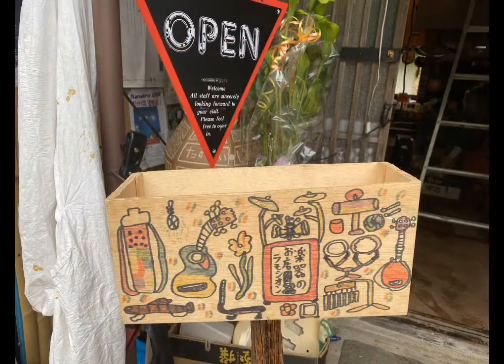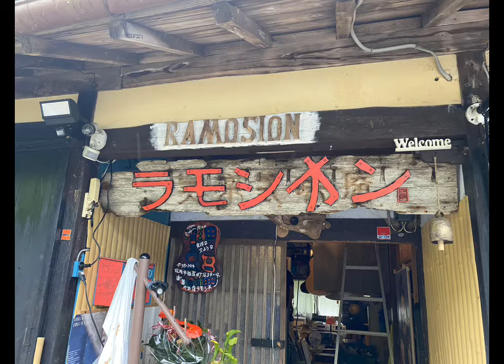144)自閉症を知って〜ラモシオンさん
自閉症の二人の息子さんを持つ垣内大徳さん
自閉症は、引きこもりではない、脳の障害。だけど、最高の息子さんに出会えたから生きられる。。

矢吹紫帆
5歳からクラシックピアノを学ぶ。
NHKの番組の音楽を担当する音楽家になり、夢を叶えました。